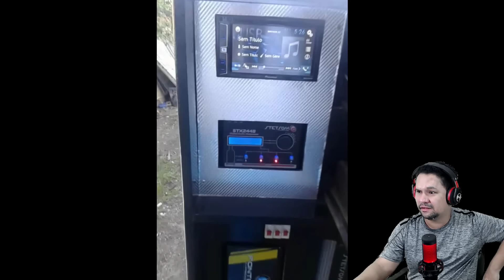Som dos INSCRITOS...Som dos INSCRITOS 147 - TOP 10 TOCANDO com MUITO GRAVE !!! Como Ganhar Dinheiro